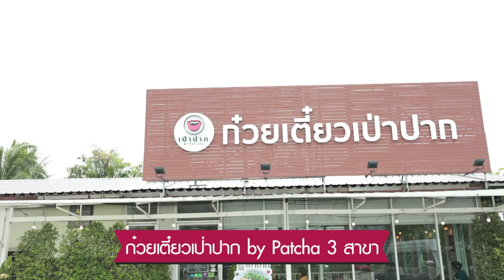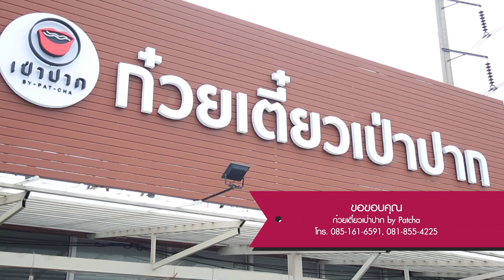ก๋วยเตี๋ยวหมูเป่าปาก by Patcha | อร่อยเลิศกับคุณหรีด | 20 มิ.ย. 65